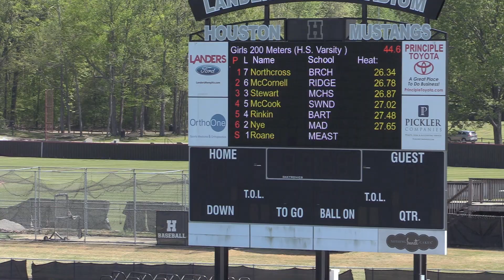2024 Houston Classic Girls 200 M Heat 4